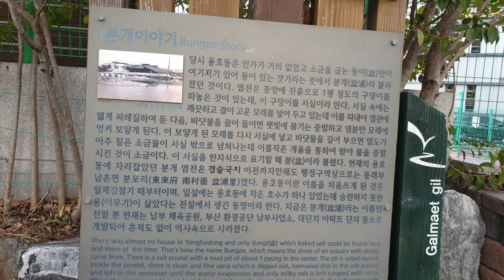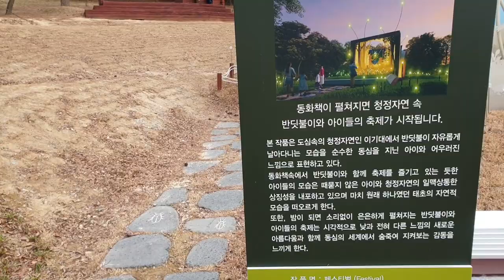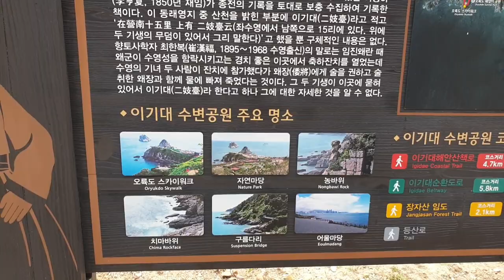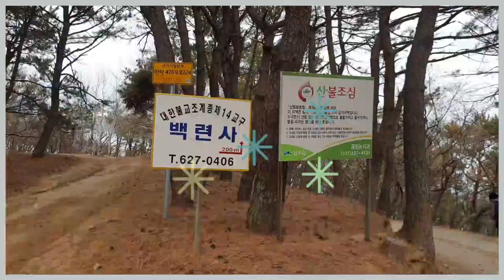이기대공원에 동백꽃도로가 있다고? Camellia Flower Road in Igidae Park